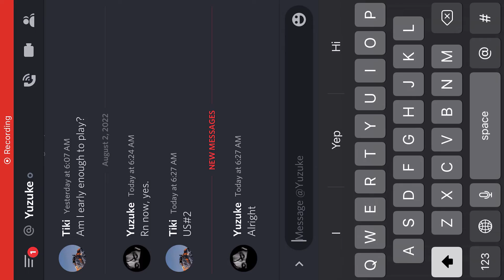xd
Shoutout to SNiPE_Tzy brother for playing with me!